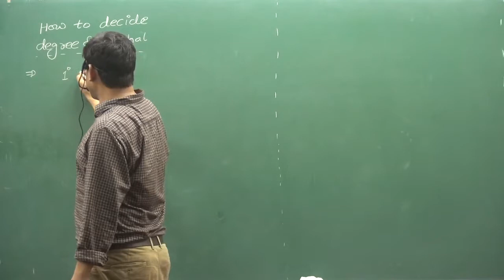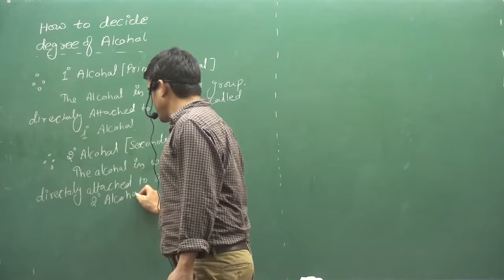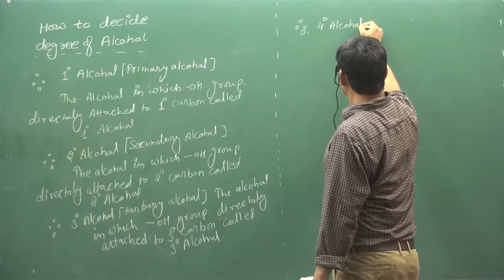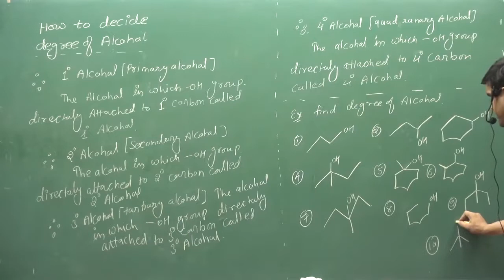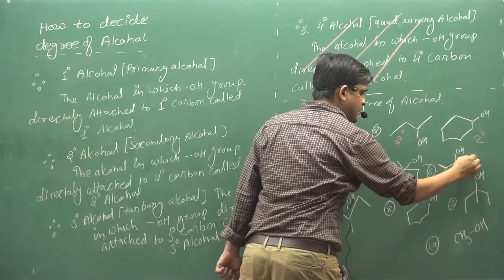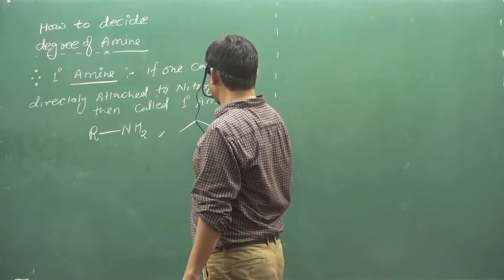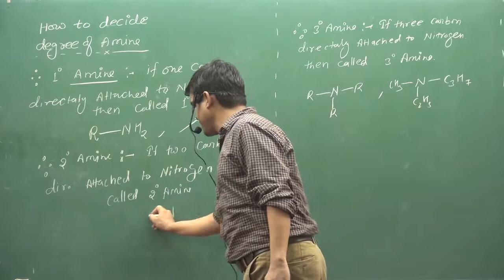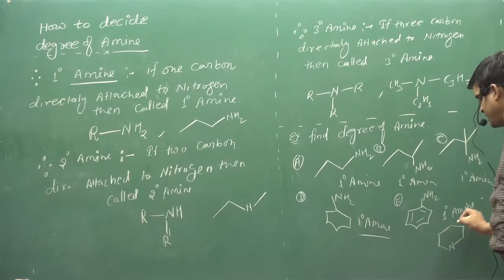6 Degree Of Alcohal And Amine | IIT | NEET | fsc pre medical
ABOUT VIDEO :-Degree Of Alcohal And Amine